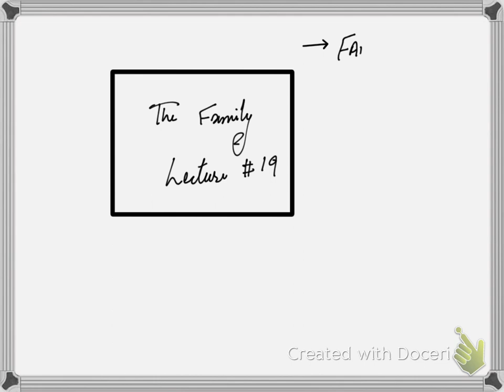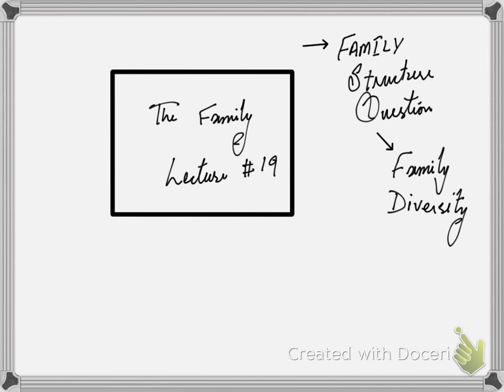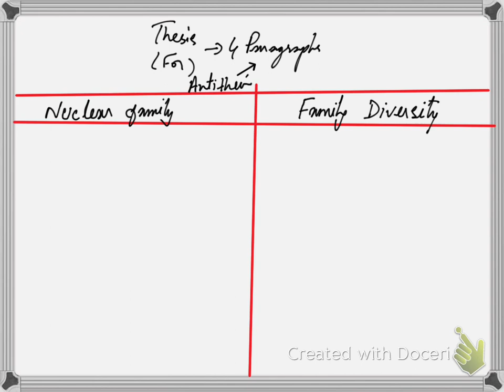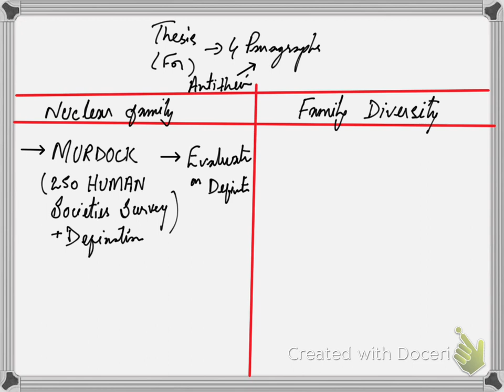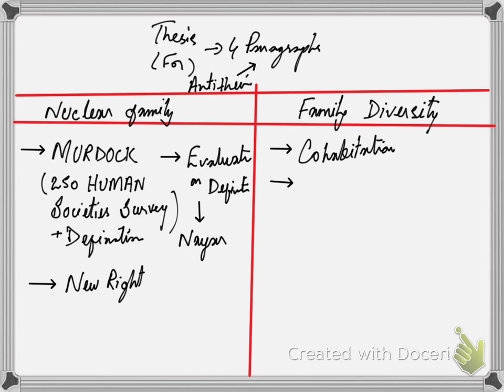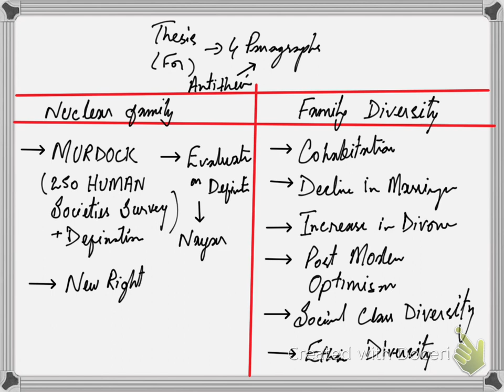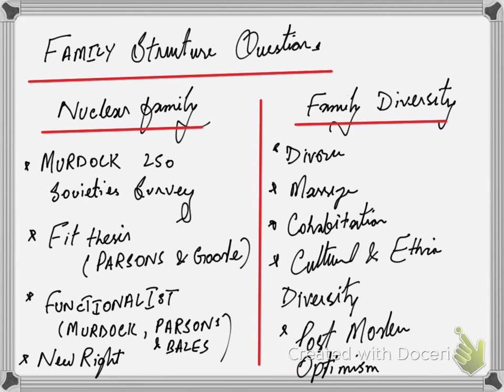The Family Lecture no 19 - Past paper questions